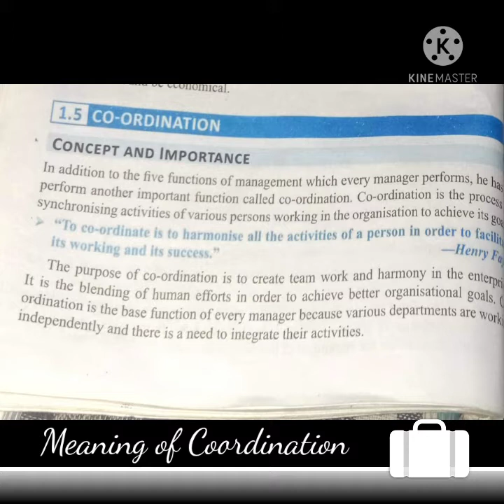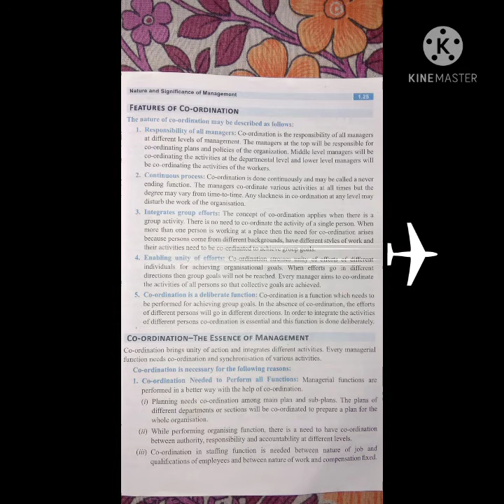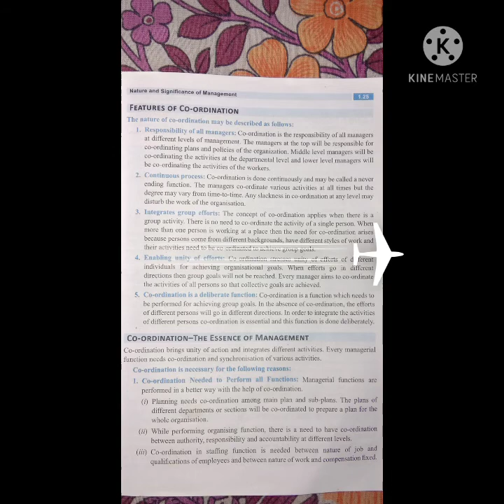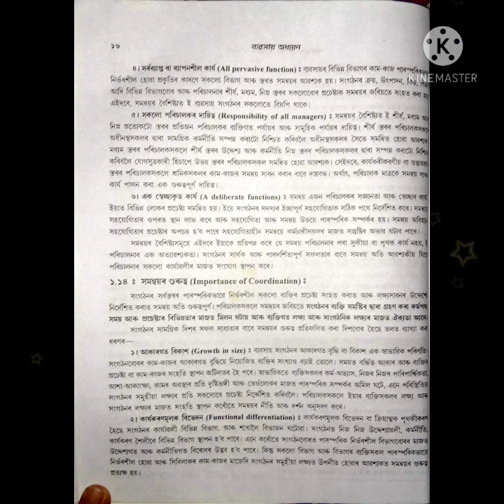Business Studies ll Coordination and its features ll by Supriya Das ll Kalpataru Academy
Meaning And Features o Coordination